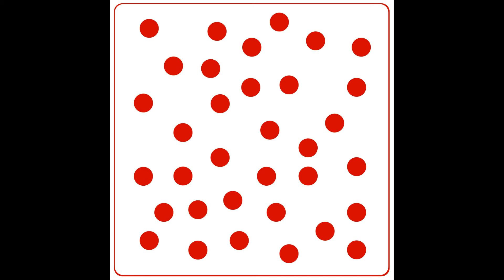Математика по методике Макато Шичида - день 6